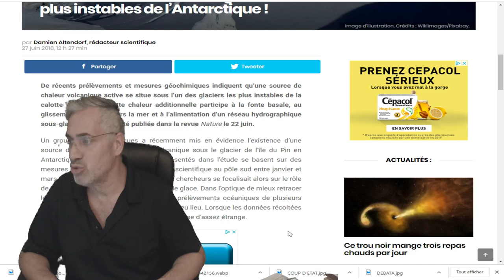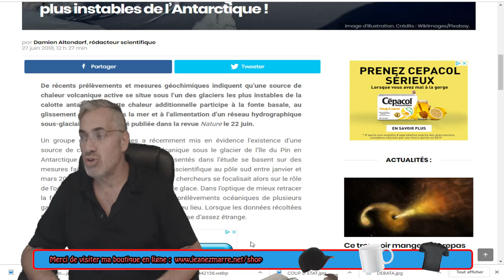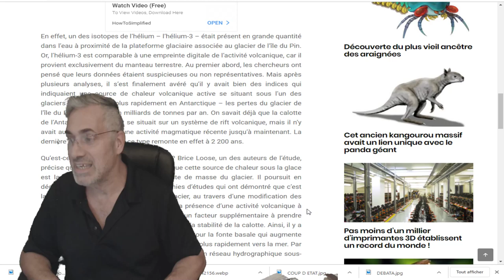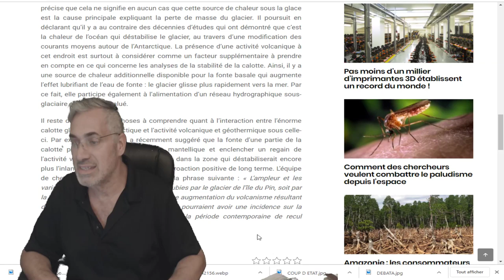EXCLUSIF;Une source de chaleur volcanique découverte EN ANTARTIQUE!